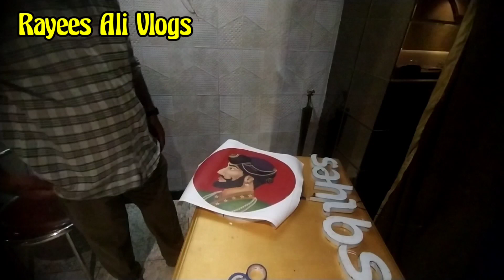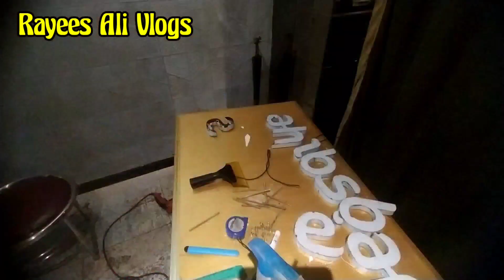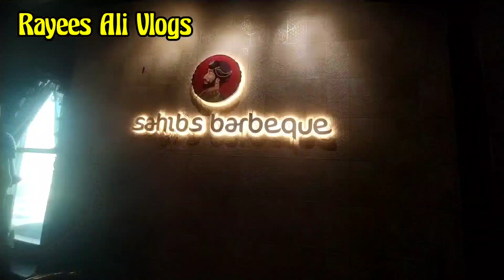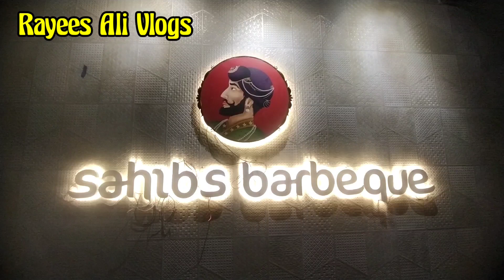MAKING A SS LETTER SIGNBOARD WITH SHADOW LIGHTS!! FULL MAKING VIDEO